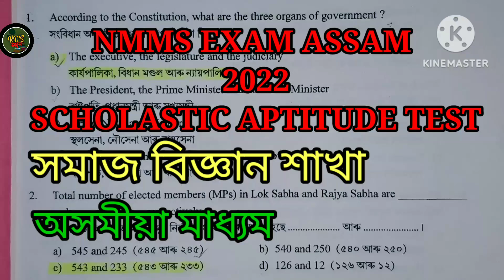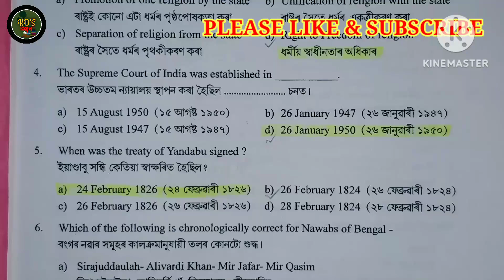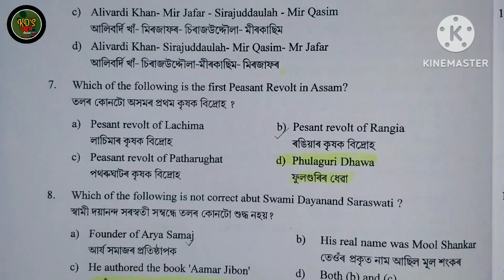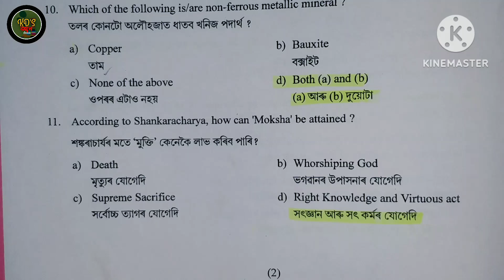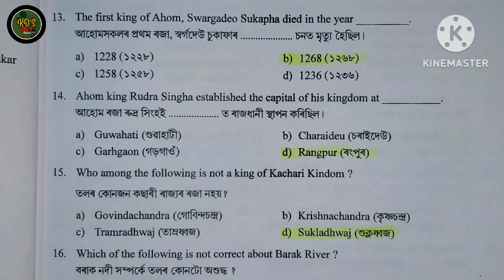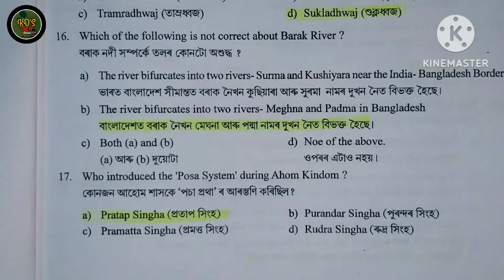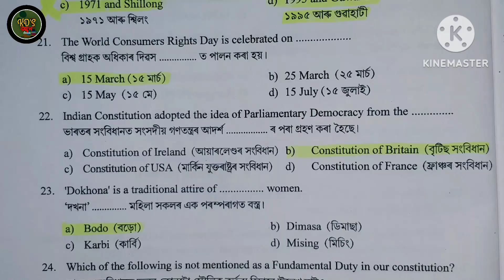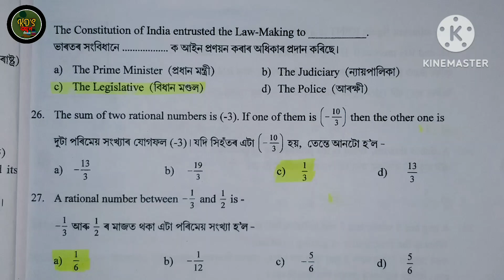ANSWER KEY nmms SAT 2022 Class 8 scholarship Exam 2020-2 MAT solved question paper NMMS